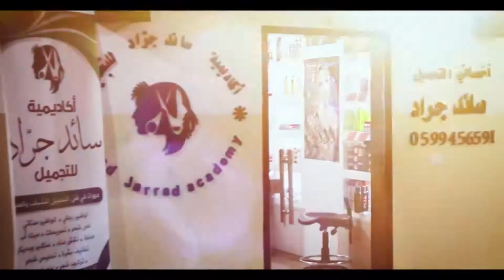اكاديمية سائد الجراد 1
تصوير : فادي ياسين
مونتاج : مؤمن جلاد